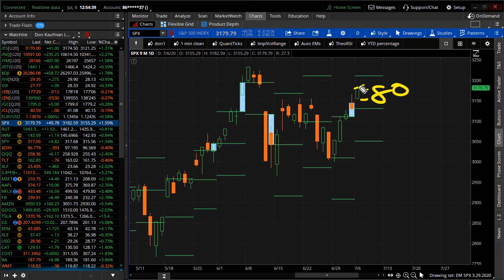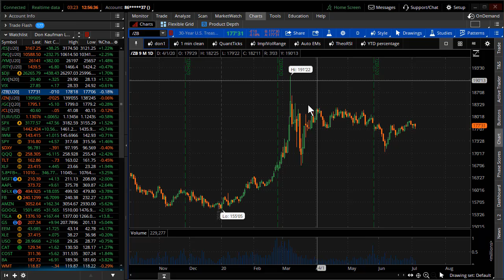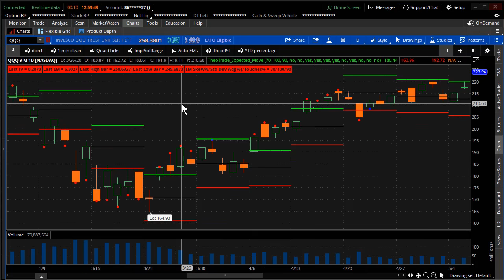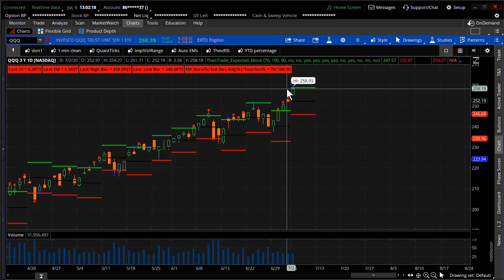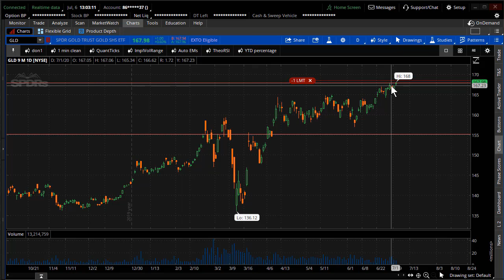Expected Move Indicates Correction is Imminent in this Index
The NASDAQ 100 (QQQ) continues to make all time highs while continually breaking away from its weekly expected move.  Is a correction imminent for the high flyer?  Plus other trade set ups to look for this week...